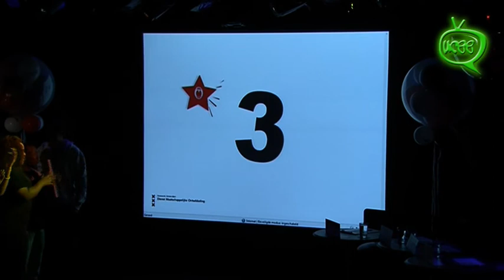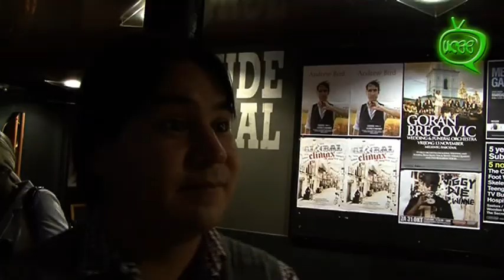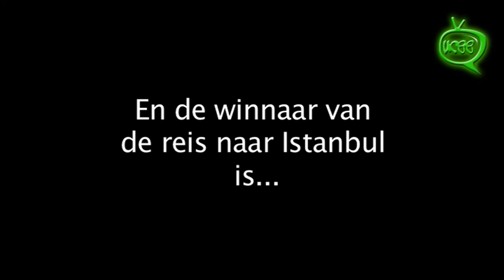Jouw Idee | Your Amsterdam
UCee Station Amsterdam was erbij!